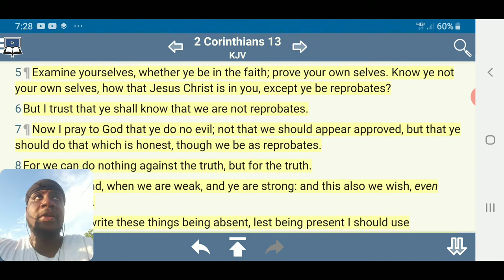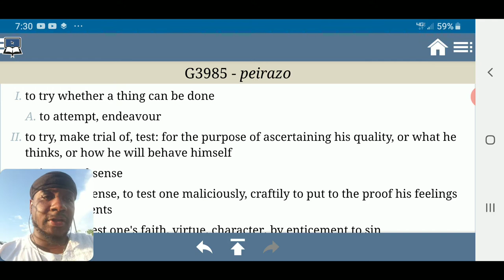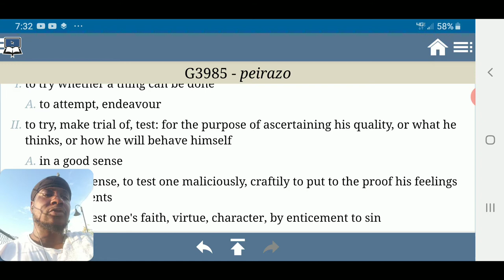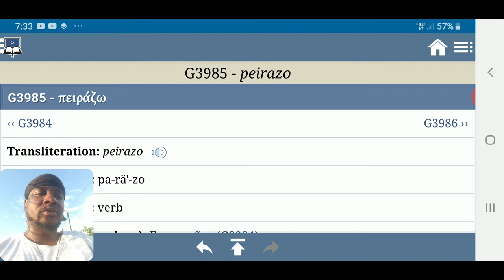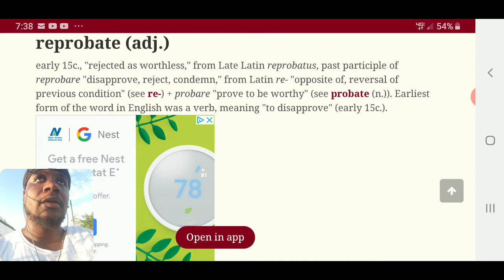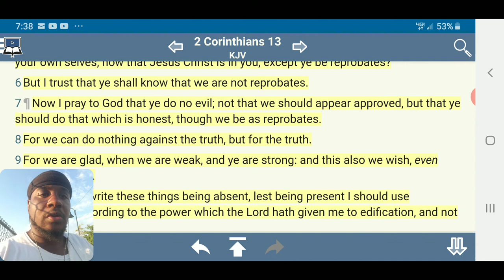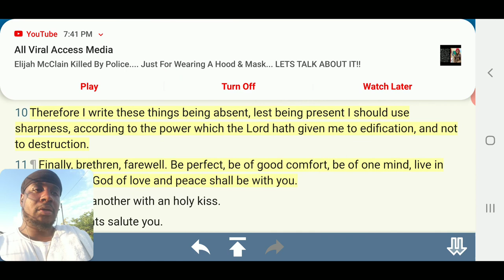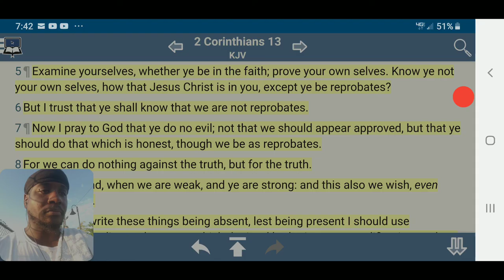Examine Yourselves ( Quick Hit 15 )